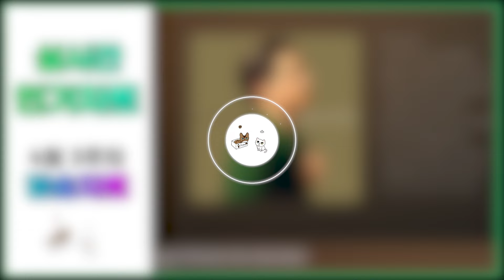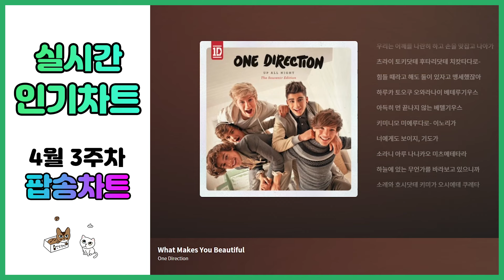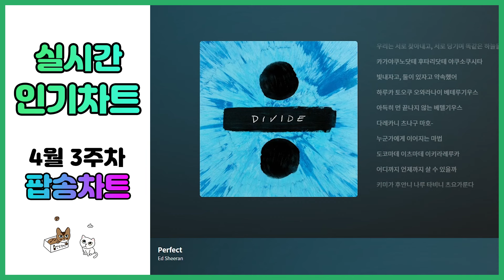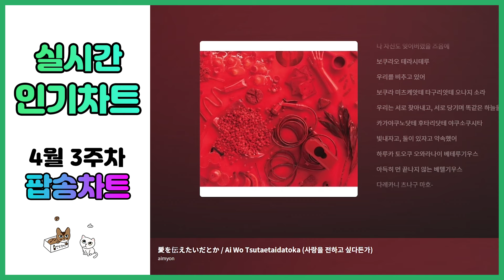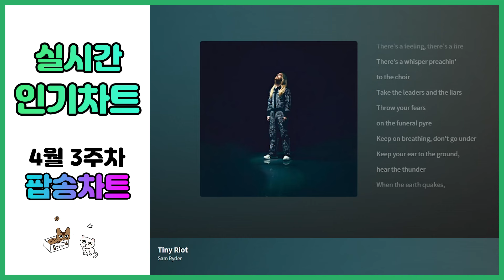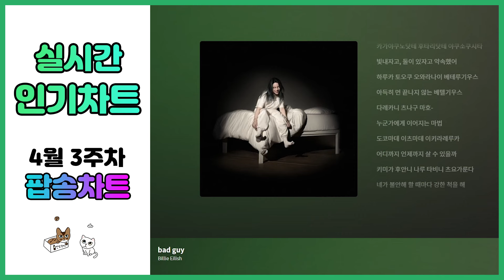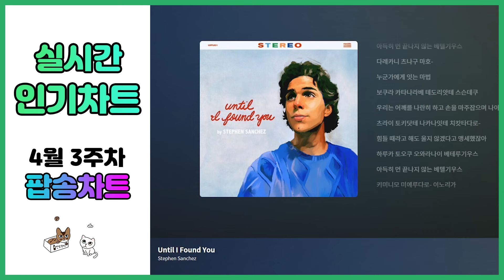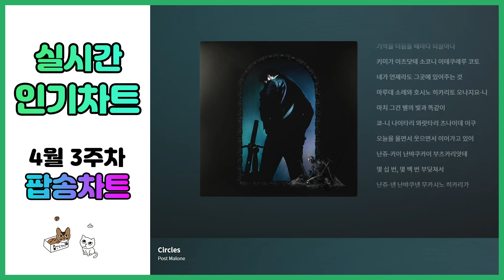[광고없는 실시간 팝송차트] 2024년 4월 24일 3주차, 50-100위 멜론차트 X, 노래모음 최신가요POP 플레이리스트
✅영상의 광고는 조회수가 일정 이상 넘으면 자동으로 삽입됩니다!